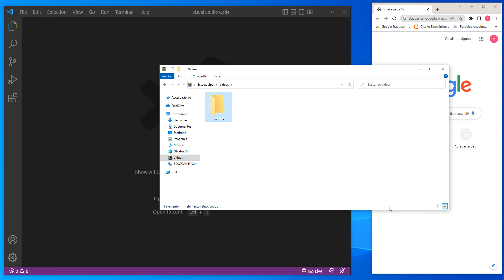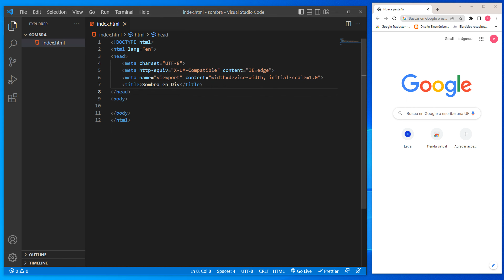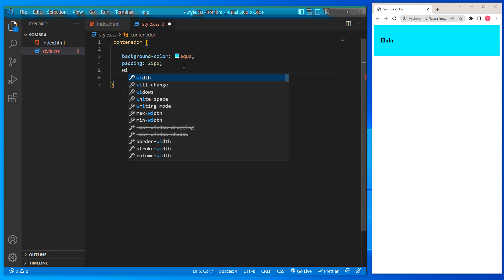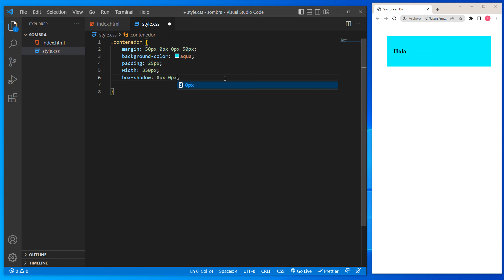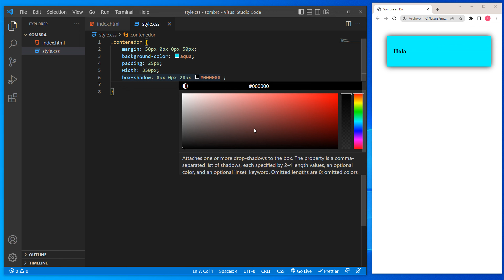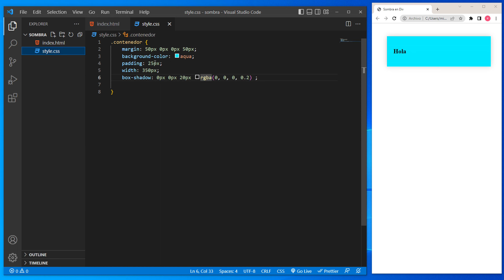Cómo HACER SOMBRA a un DIV ✅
En este tutorial aprenderemos Cómo hacer sombra a un div